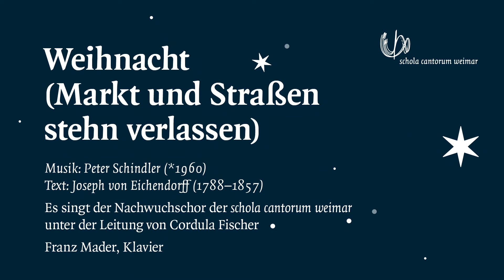Weihnacht - Markt und Straßen stehn verlassen | Nachwuchschor der schola cantorum weimar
Weihnacht
Markt und Straßen stehn verlassen
Text: Joseph von Eichendorff (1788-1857)

Nachwuchschor der schola cantorum weimar
Young Choir of the schola cantorum weimar (Germany, age 7-9)
musical director: Cordula Fischer

Franz Mader, Klavier